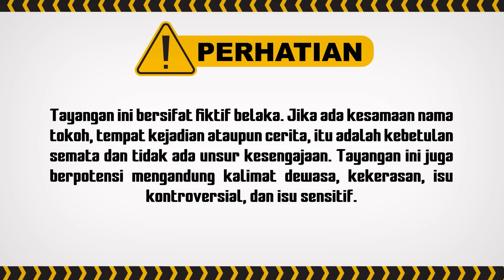Kok Bisa Rendy Nikahi Winda Cuma Buat Embat Harta Warisan?! | Wanita Perindu Surga ANTV Eps 69 FULL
000009
000015